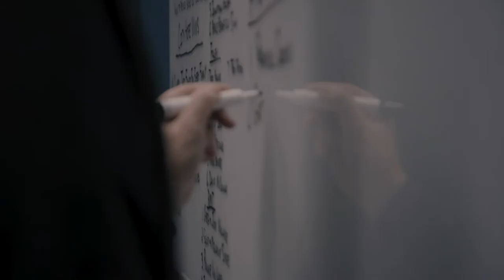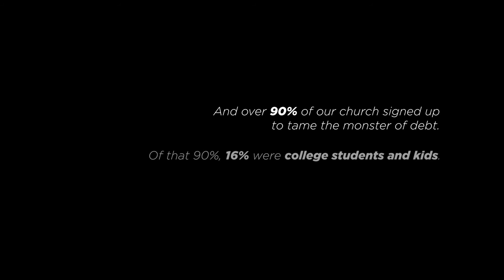Financial Peace University | Celebration